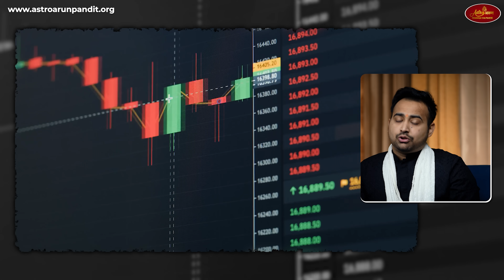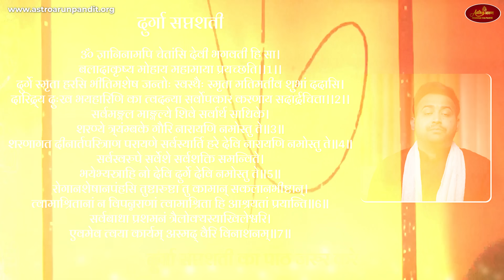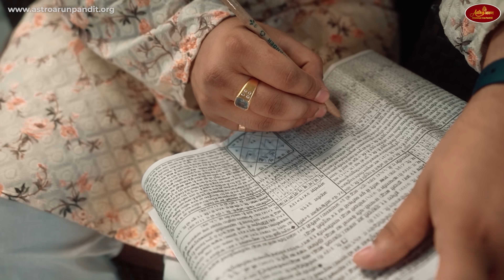Saturn Retrograde शनि वक्री 2024: जानें मेष से लेकर मीन राशि पर क्या होगा प्रभाव | Astro Arun Pandit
Welcome to our latest video where Astro Arun Pandit discusses the effects of Saturn Retrograde 2024 on all zodiac signs from Aries (मेष) to Pisces (मीन). This retrograde period can bring significant changes and challenges in various aspects of life. Discover how Saturn's retrograde movement will impact your zodiac sign and what you can do to navigate through these times.

🌟 In this video, you will learn:

Aries to Pisces Effects: Detailed predictions for each zodiac sign during Saturn Retrograde.
Career and Finance: Understand the potential changes in your professional and financial life.
Health and Well-being: Learn about possible health issues and ways to stay healthy.
Relationships: Discover the impact on your personal and romantic relationships.
Special Remedies: Effective astrological remedies to mitigate the negative effects of Saturn Retrograde.

Time Stamp
00:00 - About This Video
0:51 - What Is Saturn Retrograde Phenomena
2:25 - Aries Saturn Retrograde Impact
6:17 - Taurus Saturn Retrograde Impact
8:42 - Gemini Saturn Retrograde Impact
11:12 - Cancer Saturn Retrograde Impact
13:32 - Leo Saturn Retrograde Impact
15:53 - Virgo Saturn Retrograde Impact
17:14 - Libra Saturn Retrograde Impact
19:32 - Scorpio Saturn Retrograde Impact
21:46 - Sagittarius Saturn Retrograde Impact
23:29 - Capricorn Saturn Retrograde Impact
25:39 - Aquarius Saturn Retrograde Impact
28:10 - Pisces Saturn Retrograde Impact

स्वागत है हमारे नवीनतम वीडियो में, जहाँ एस्ट्रो अरुण पंडित चर्चा करेंगे शनि वक्री 2024 का मेष (Aries) से मीन (Pisces) तक के सभी 12 राशियों पर प्रभाव। यह वक्री अवधि आपके जीवन के विभिन्न पहलुओं में महत्वपूर्ण बदलाव और चुनौतियाँ ला सकती है। जानिए कैसे शनि के वक्री होने का आपकी राशि पर प्रभाव पड़ेगा और आप इन समयों को कैसे संभाल सकते हैं।

🌟 इस वीडियो में आप जानेंगे:

मेष से मीन राशियों पर प्रभाव: शनि वक्री के दौरान प्रत्येक राशि के लिए विस्तृत भविष्यवाणियाँ।
करियर और वित्त: आपके पेशेवर और आर्थिक जीवन में संभावित बदलाव।
स्वास्थ्य और कल्याण: संभावित स्वास्थ्य समस्याएँ और स्वस्थ रहने के उपाय।
रिश्ते: आपके व्यक्तिगत और रोमांटिक रिश्तों पर प्रभाव।
विशेष उपाय: शनि वक्री के नकारात्मक प्रभावों को कम करने के लिए प्रभावी ज्योतिषीय उपाय।

👉 इन महत्वपूर्ण जानकारियों को मिस न करें। पूरी वीडियो देखें और शनि वक्री 2024 के लिए तैयार हो जाएं!